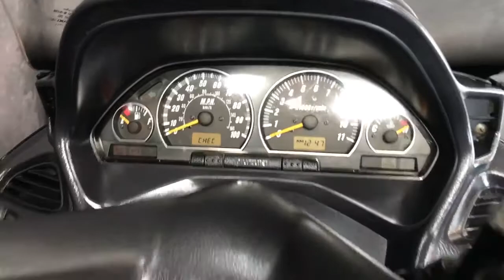JORDAN BIKES - FOR SALE SUZUKI AN400 BURGMAN 2004/54 Plate 15210 miles £2290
BARGAIN ALERT ! FOR SALE - Suzuki Burgman 400 Scooter. 2004/54 plate, it's done just 15210 miles from new and runs like a dream.This is a nice clean bike for its age, and the Burgmans are renowned for long term reliability and efficiency, they're just a great all rounder. This one has a top box fitted with an integrated brake light too. It's yours for just £2290